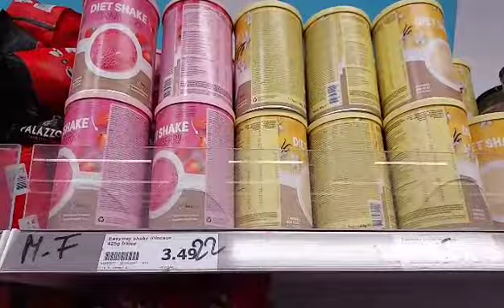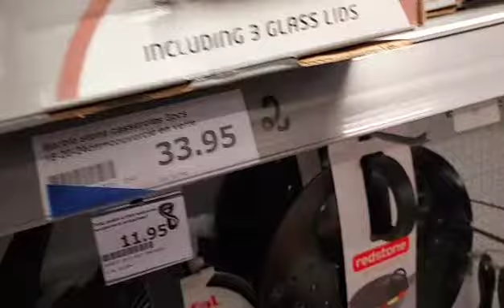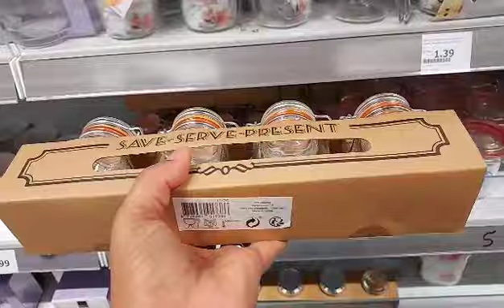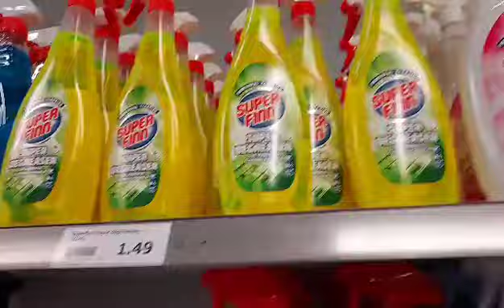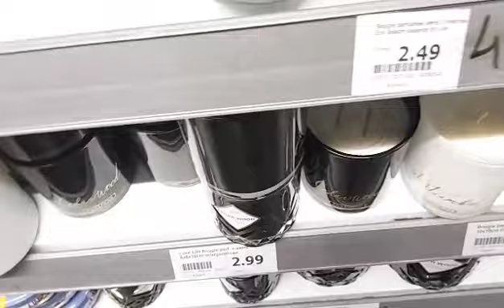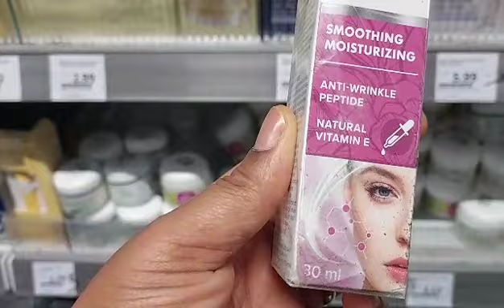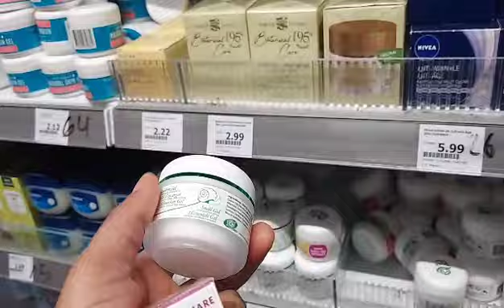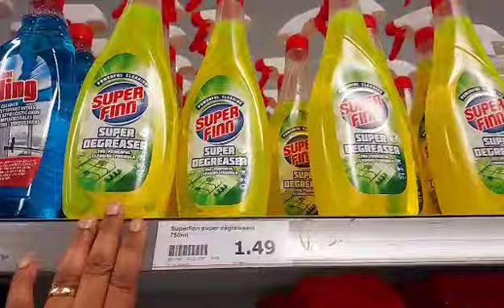Vlog télé réalité / Une Journée avec moi shopping